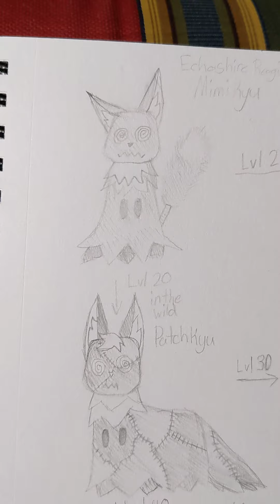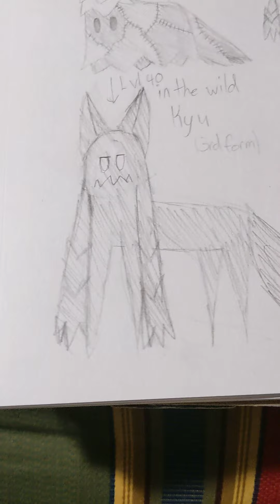Echoshire Eevee and Mimikyu